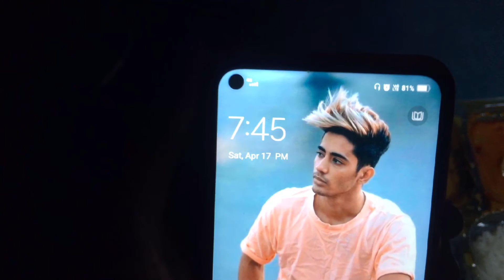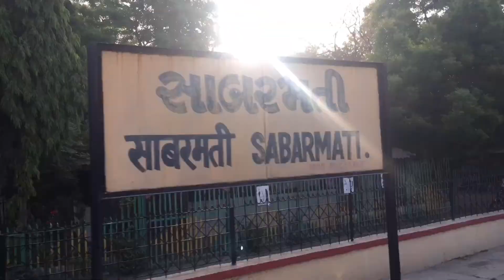BACK TO HOME 🏡